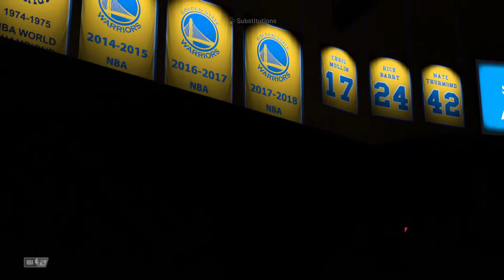NBA 2K22 | Prediction: NBA - Boston Celtics vs Golden State Warriors | Gameplay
This is NBA2K22 game, simulated Boston Celtics vs Golden State Warriors, Game 1 of the 2022 NBA Finals on 2 June 2022.

Share your thoughts and feedback below!